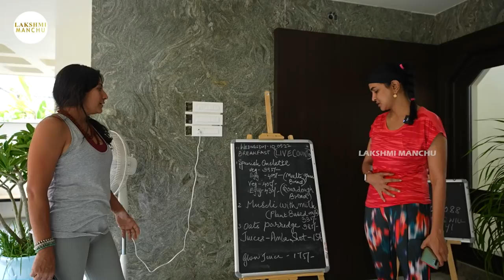My Mornings || Lakshmi Manchu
Clinically tested to give visibility clear skin in just 14 days!

Nua's ACNE CONTROL range has well-balanced formulations that not only controls my acne but also makes my skin super healthy!

Here's a little more about my new acne control favorites:

Pore Cleansing Face Wash - The pH-balanced formula of Salicylic Acid + Prebiotics removes excess oil without drying out skin.
Oil-Free Gel Moisturizer - The lightweight, non-greasy formula of Niacinamide + Ceramides balances oil production and builds the skin's protective barrier.

Hi Guys,
Here is my New Video " My Mornings "

Keep supporting!